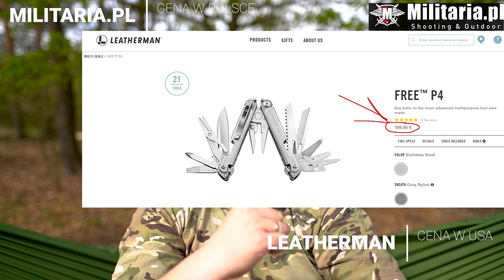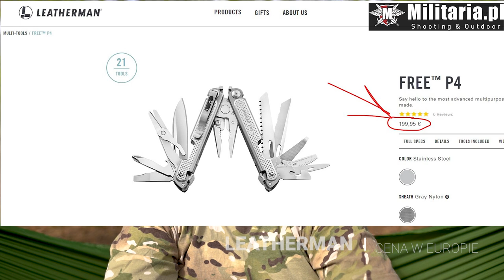Leatherman FREE P4 pierwsza wrażenia, prezentacja i porównanie z charge i surge cz.1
Dzięki firmie militaria.pl mamy możliwość testowania i zaprezentowania wam nowego Leatherman Free P4. Dlatego zapraszamy was na pierwsza cześć filmu dotyczącego nowego modelu.
Zapraszamy was na stronę

link śledzi waszą aktywność dzięki czemu militaria wiedzą że jesteście od nas dlatego zachęcamy dominikanina.